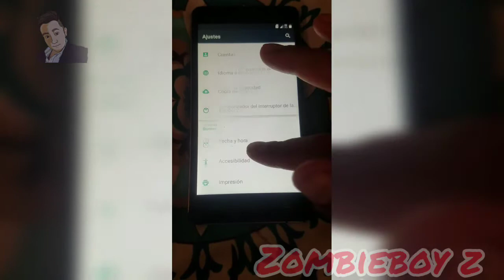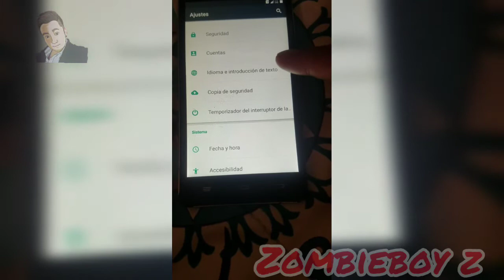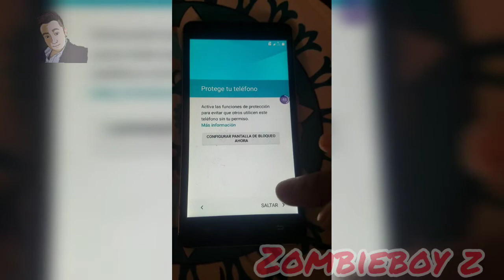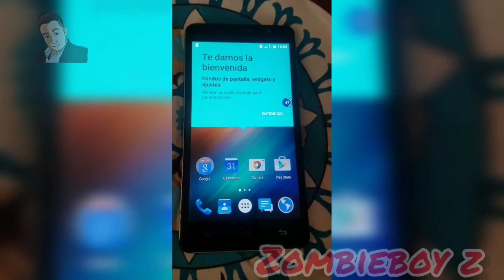Eliminar cuenta de google en hisense U972 sin pc facil y rapido metodo 2020